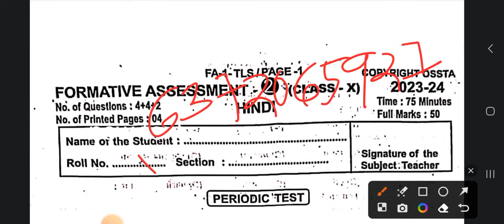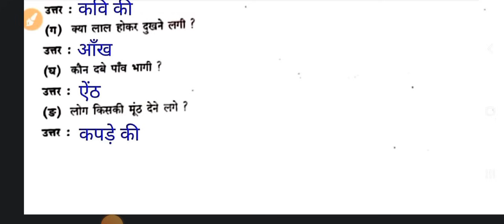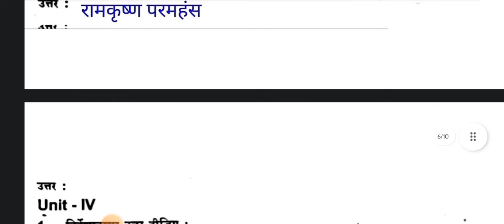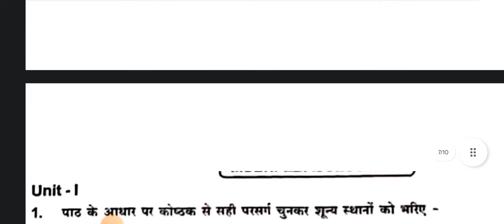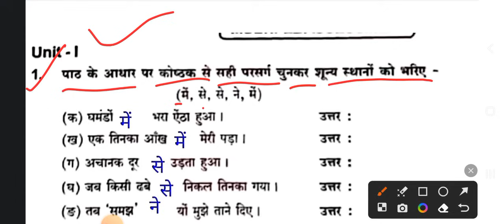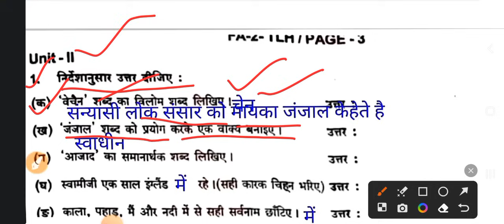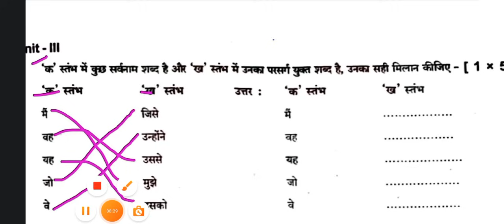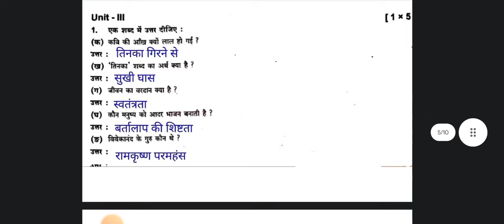CLASS 10 FA 2 QUESTIONS PAPER 2023 || CLASS 10 FA 2 HINDI REAL QUESTIONS PAPER||SMART ODIA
for selective questions group contact -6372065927(whatsapp)